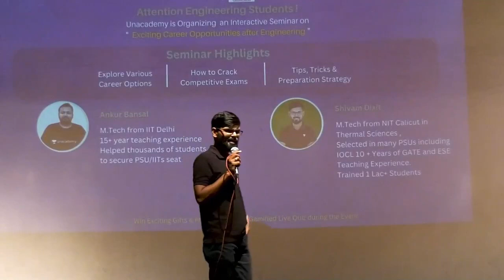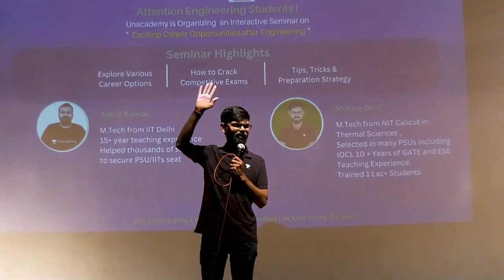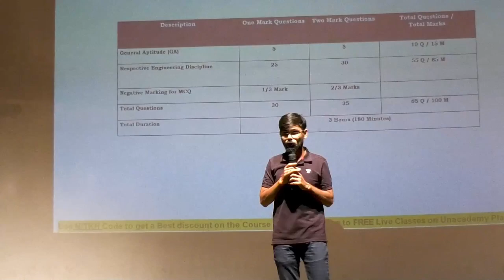NIT Kurukshetra X Unacademy | Seminar Glimpses